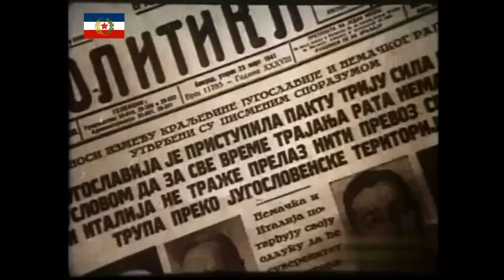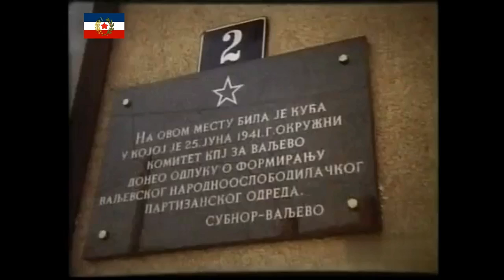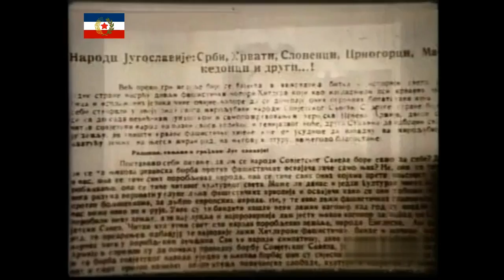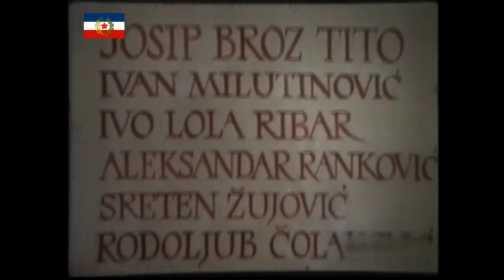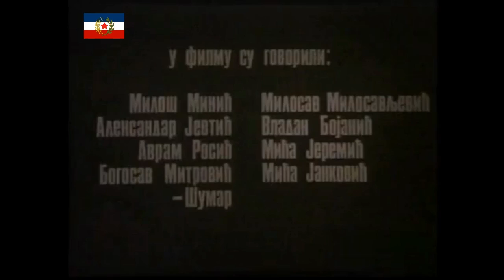USTANAK U SRBIJI 1941. (7. Jul _ske vatre) - Dokumentarni Film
Ustanak u Srbiji je jula 1941. godine podigla Komunistička partija Jugoslavije protiv nacističkih okupatora. 4. jula 1941. godine na sednici Politbiroa Centralnog komiteta Komunističke partije Jugoslavije je donesena odluka o otpočinjanu oružanog ustanka. Komunisti su se odlučili za borbu protiv najsavremenije i najjače vojske sveta, kojoj se niko uspešno nije suprotstavio na kopnu sve do Smolenska i Moskve. Tada je formiran Štab Narodnooslobodilačkih partizanskih odreda Srbije u sastavu: Sreten Žujović, Filip Kljajić, Branko Krsmanović, Nikola Grulović i Rodoljub Čolaković. Komandant Glavnog štaba Josip Broz Tito je rešio da ustanak treba započeti u zapadnoj Srbiji i tamo stvoriti oslobođenu teritoriju koja će poslužiti kao baza razvijanju ustanka u drugim krajevima. Od 5. jula 1941. pojavio se proglas Komunističke partije u kome se srpski narod poziva na borbu protiv okupatora, jer je pitanje „biti ili ne biti". Nije se smelo oklevati, srpski narod se morao setiti slavne prošlosti i ne slušati „kukavice i malodušnike" koji su pozivali na čekanje. Ustanak u Srbiji je počeo 7. jula u selu Bela Crkva, kod Krupnja, gde se na Ivanjdan održavao tradicionalan seoski vašar. Tu je došla grupa od petnaestak partizana iz Rađevske partizanske čete, predvođenih komandantom Mišom Pantićem i političkim komesarom Žikicom Jovanovićem Špancem. Partizani su okupljeni narod pozvali u borbu protiv okupatora. Oružani ustanak ubrzo zahvata veći deo okupirane Srbije. Oslobođene su velike teritorije u zapadnoj i istočnoj Srbiji. Na tlu zapadne Srbije stvorena je najveća slobodna teritorija u okupiranoj Evropi poznata kao „Užička republika“. 7. jul se, kao Dan ustanka naroda Srbije, u decenijama nakon drugog svetskog rata slavio kao državni praznik u Srbiji...
Ustanak u Srbiji. 7. Jul 1941. Bela Crkva. Žikica Jovanović Španac. Josip Broz Tito. Komunistička partija Jugoslavije. Ustanak naroda Srbije. SR Srbija. Jugoslavija. Jugoslovenski partizani. Antifasizam. Narodnooslobodilačka borba (NOB) ili Oslobodilački rat naroda Jugoslavije. Jugoslavija. SFRJ. NOB NOR. Narodnooslobodilačka vojska i partizanski odredi Jugoslavije. Dokumentarni Film. Dokumentarac. Ceo Film. Cijeli Film.